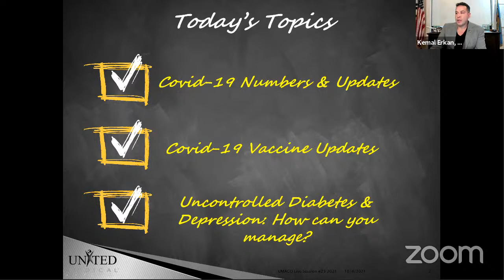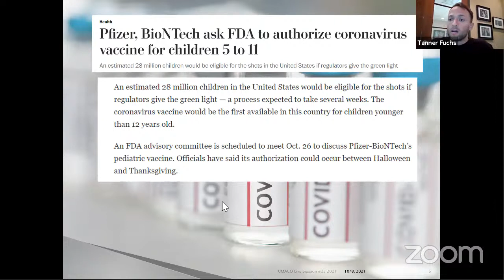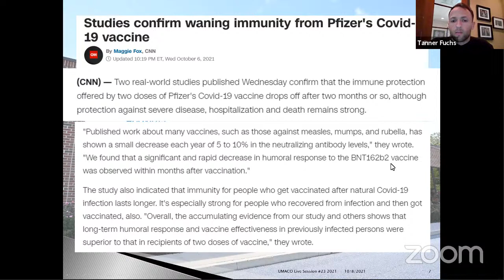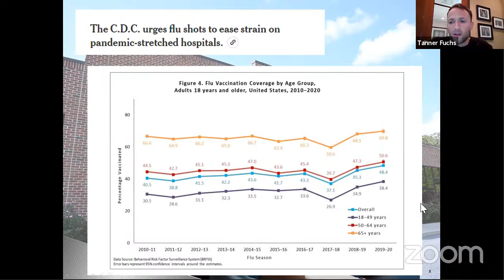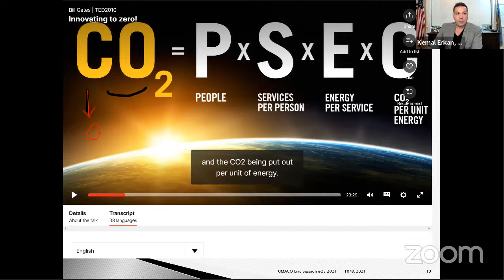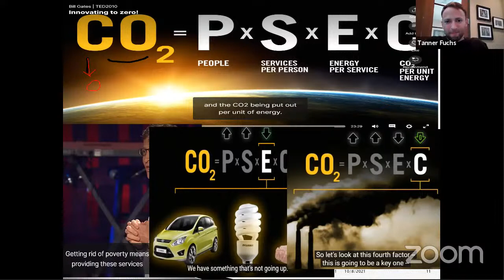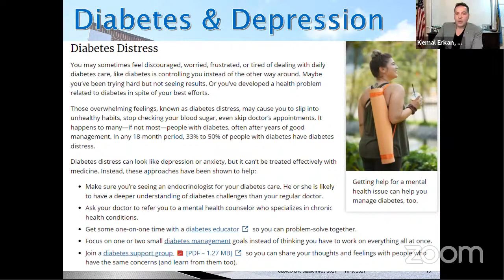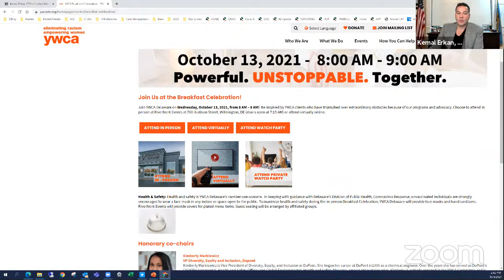United Medical ACO by Kemal Erkan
Recent updates from the ACO, state of Delaware, and Covid-19 vaccine news.
-Medicare MSSP (Shared Savings)
-Pediatric and Covid-19
-Delta Variant Facts
-Cerner SPM
-Perception vs Perspective "Delaware Hospitals"
-Hospital Monopoly in Healthcare
-Private Practice Advocacy
-America’s Vaccine Rollout
-Hospital interference in State Health Care Operations.
-Healthcare Committees Appointments in Delaware
-Disproportioned Representation of Private Medical Practices

Kemal Erkan is CEO and founder of United Medical, LLC.  Since 2000, Mr. Erkan has worked in healthcare management and is a strong proponent in the areas of:  Electronic Medical Record (EMR), Accountable Care Organization Management, Medical Practice Administration and Medical Billing.  Mr. Erkan holds a BS degree in Business Administration and Political Science from Ankara University in Turkey, and dual MBAs in Computer Information Systems (CIS) and Finance from Goldey-Beacom College in Delaware. He served on the Cerner™ Electronic Medical Record Advisory Board and the Cerner™ Practice Management Advisory Board.  In addition, as a previous adjunct professor at Goldey-Beacom College, Mr. Erkan was instrumental in the development and delivery of an undergraduate and graduate program with a concentration in Healthcare Management.

-Cerner SPM
-Private Practice Advocacy
-America’s Vaccine Rollout